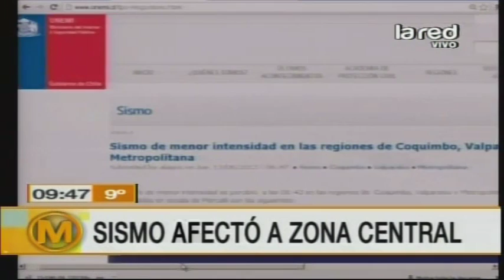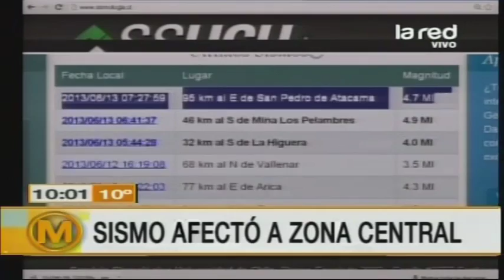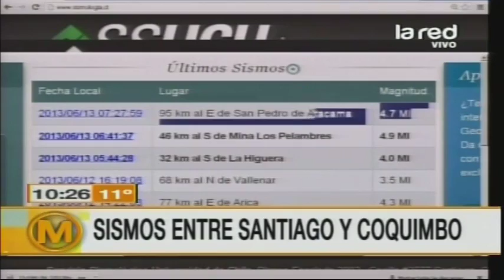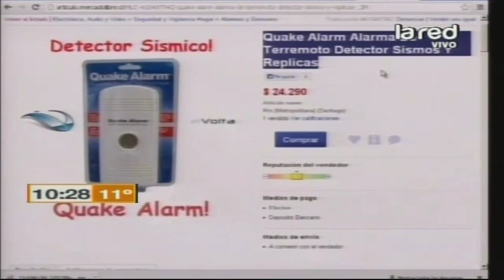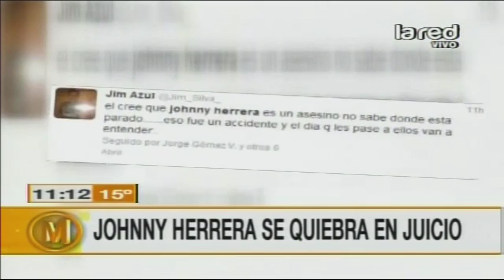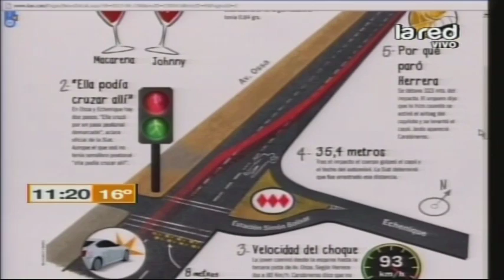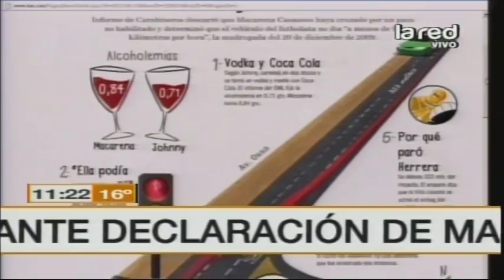Mañaneros - Programa Completo jueves 13 junio de 2013